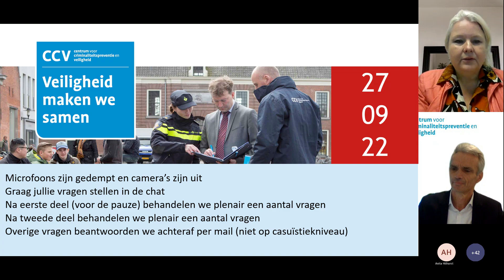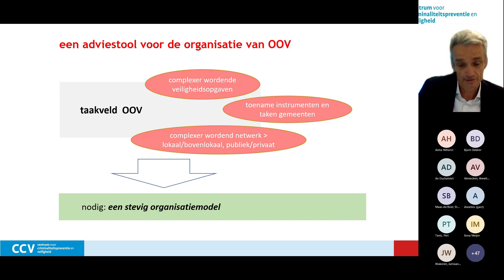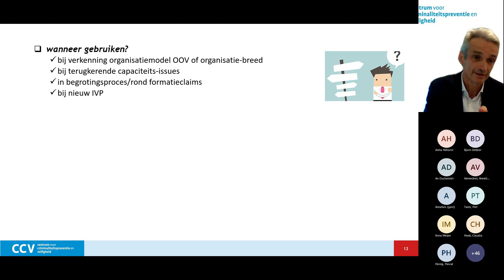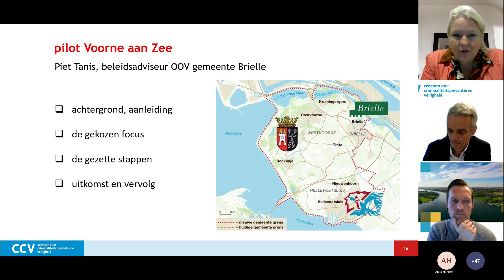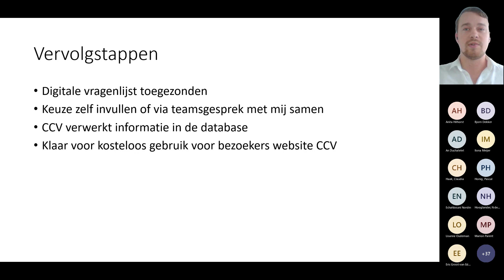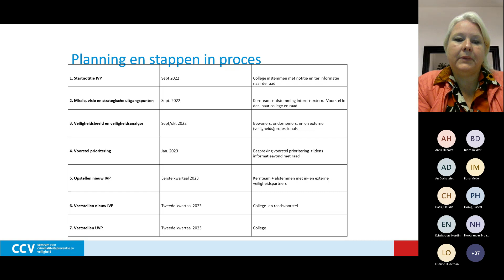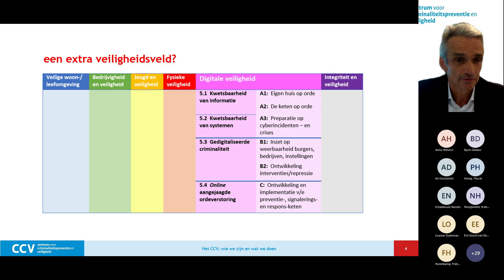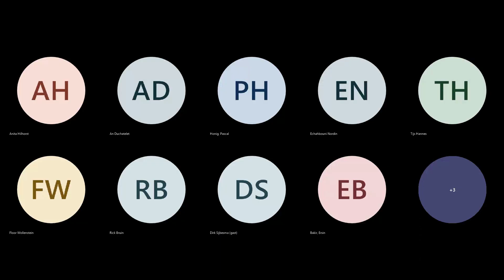Webinar OOV op orde opname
Dat hebben CCV-adviseur Lilian Tieman en BMC-adviseur Jasper van Gaalen laten zien tijdens het Webinar ‘OOV op orde en integrale veiligheid’ op 27 september 2022. Zij hebben de 55 deelnemers online bijgepraat over de vernieuwde OOV-tool en het belang van integrale veiligheid. De tool heeft als doel de regierol van de gemeente bij de openbare orde en veiligheid te versterken en de integrale samenwerking te verbeteren.